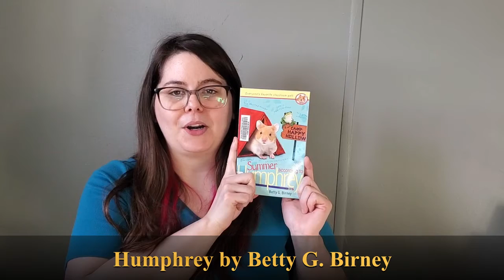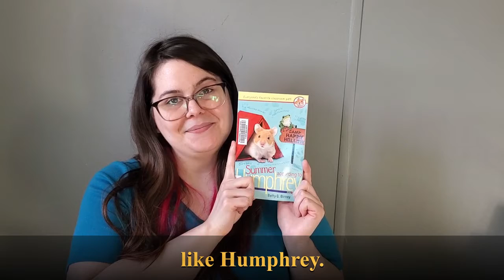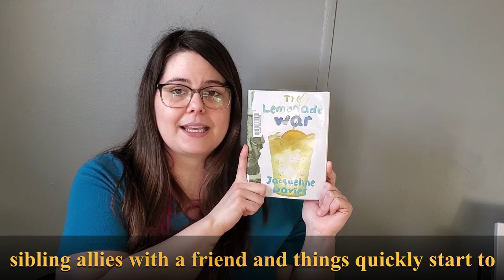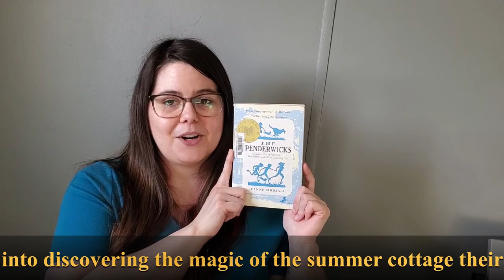Book Bites - Summer Vacation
Looking for a read based on a certain theme? We've got you covered with Book Bites!

This Book Bites is exploring some great summer vacation reads for young readers.